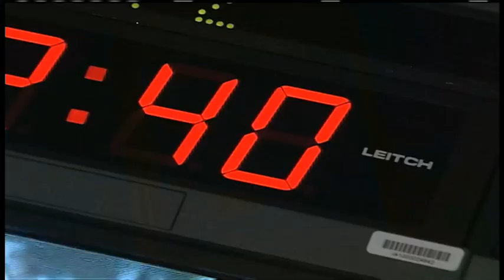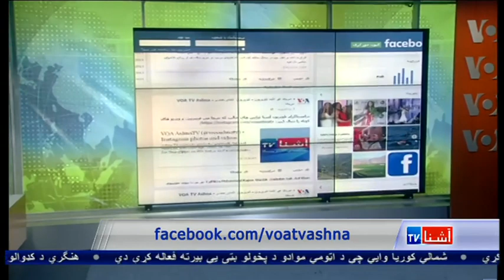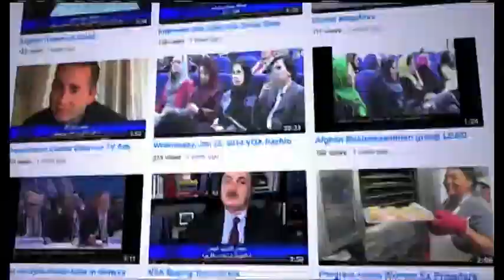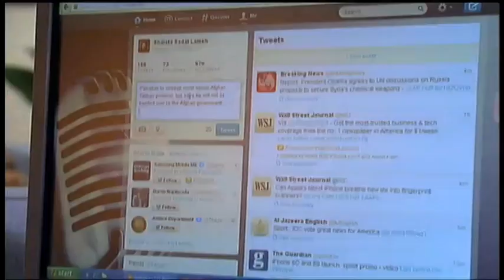Dari Ashna TV Show (September 15, 2015)